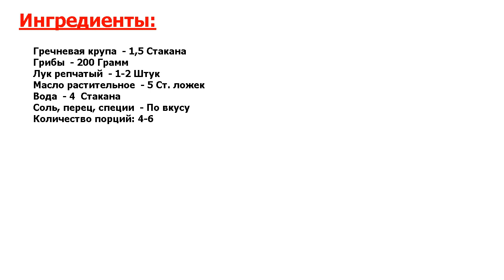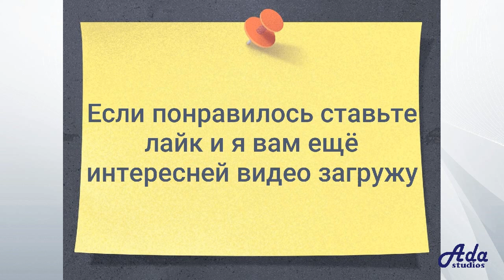★ЭТО ОЧЕНЬ ВКУСНО!!! ★ ГРЕЧКА ПО-МОНАСТЫРСКИ ★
★Вкусно и полезно● Настала пора попоститься● Долгий пост вызывает дикую скуку● Но все меняется, когда к делу приступает фантазия● Вот и сейчас пришлось вспомнить, как приготовить гречку по-монастырски●